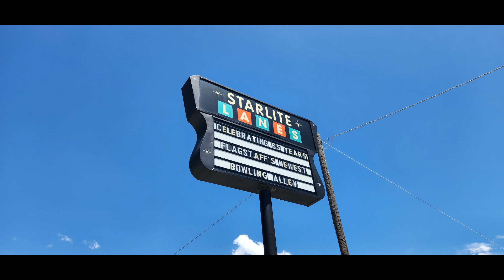String Those Pins (6.6.23) High Avg. (Starlite Lanes)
We are in Flagstaff, Arizona. I was told they had AMF 82-70s. I was informed by the manager when I walked in that they installed string machines just 10 days prior. You will see some weird stuff. ENJOY

Location:
Starlite Lanes (Flagstaff, Arizona)

Chapters:
00:00 - Intro & 1st Game
03:55 - 2nd Game
07:45 - 3rd Game & Outro